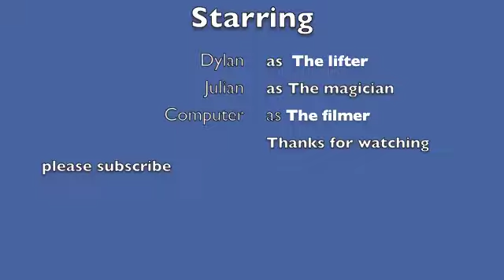Dynamo lifting trick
This is me and my friend. Dylan. And we are performing the dynamo lifting trick.